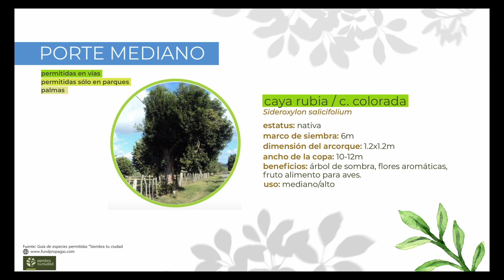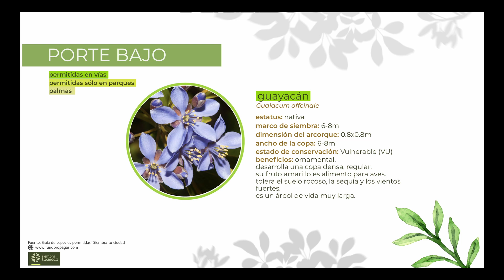Medio Ambiente participa en Festival de las Flores en Jarabacoa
🌳 🌺 Nuestra institución participó en la décimo tercera versión del Festival de las Flores de Jarabacoa con el concepto “Árboles que florecen”, con el interés de educar y fomentar la conciencia sobre la necesidad de proteger los bosques.

En nuestro estand de la feria, la Dirección de Educación Ambiental enseñó a los asistentes las especies nativas y endémicas de nuestro país 🇩🇴.